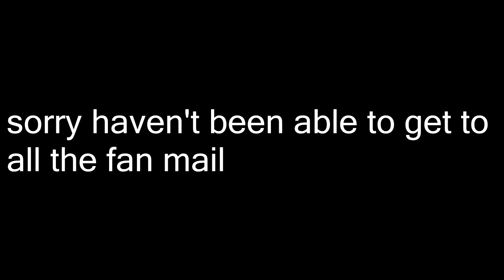Wayward Pines - All Sina Khalili scenes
Hey guys! Just thought I'd make a supercut of my favorite Wayward Pines actor Sina Khalili editing took a while so I hope you like it!